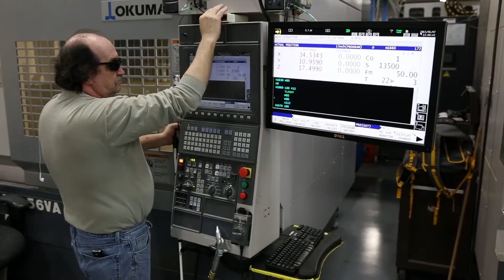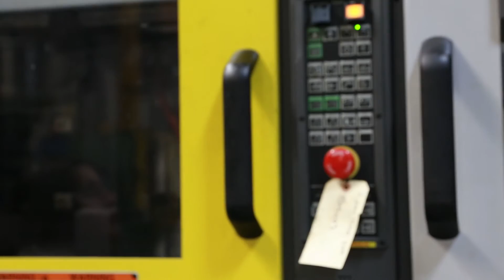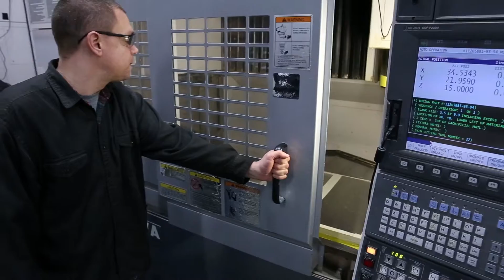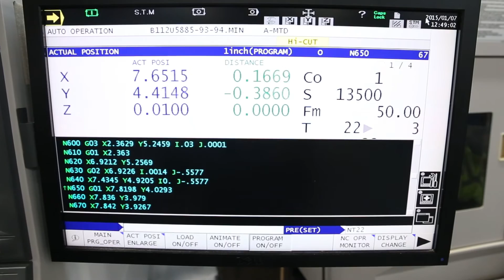Jobs. Independence. Empowerment.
Following the personal stories of three employees of The Lighthouse for the Blind, Inc., Development and Public Relations Director Shawn Dobbs, Production Worker Michelle Denzer, and CNC Machinist Nathan Greenwood. Please enable Closed Captioning on this video if you'd like subtitles in English.